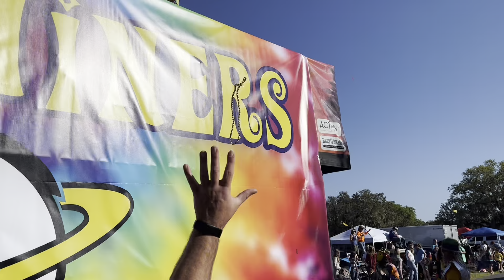MARDI GRAS CELEBRATION AT LAKE WALES FLORIDA